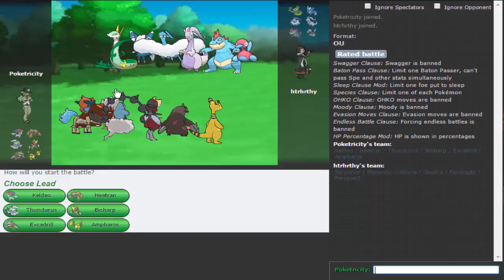Learning Laddering on Pokemon Showdown OU Episode 7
Today we use a relatively standard OU team and see what we can do with it! Enjoy!
            Make Sure to Follow Here!
                  Other Tiers!